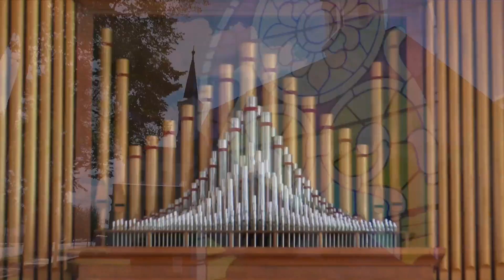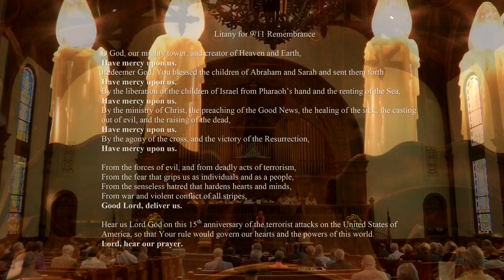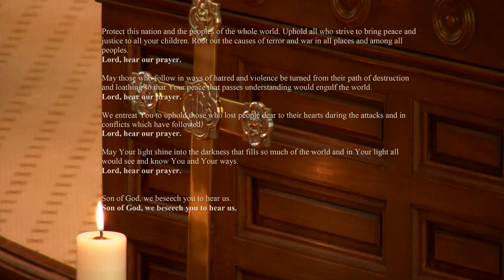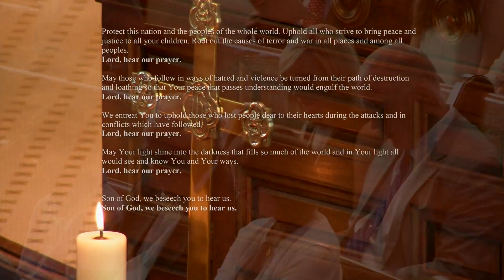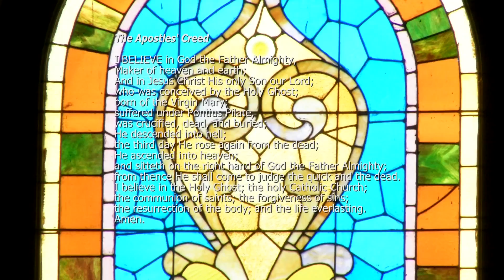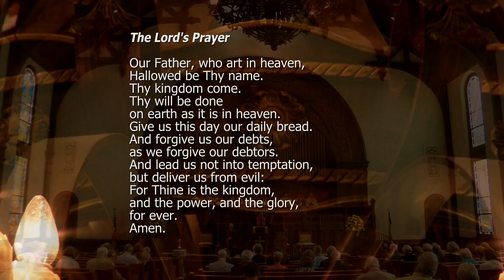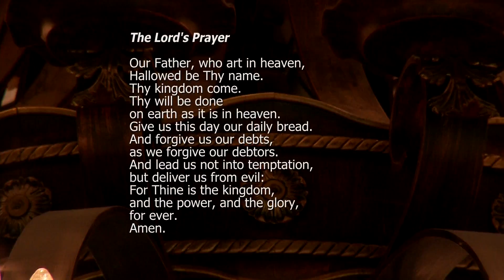First Presbyterian Church - September 11th, 2016 - "The Roundabout Way" (Complete service)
Speaker: Rev. Dr. Joel L. Alvis, Jr.. Exodus 13:17-22, Galatians 1:11-24.